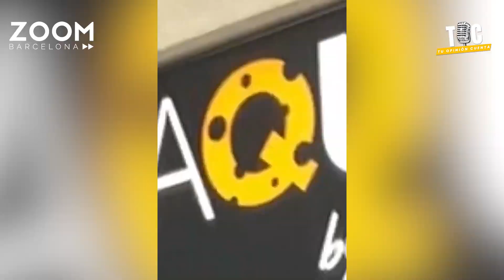El sueño Europeo, Restaurante LA QUESADILLA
Entrevista a fernando  sanz   CEO del restaurante mexicano  la quesadilla.
Joven emprendedor y empresario que nos cuenta un poco sus experiencias y el porqué de emprender  en España